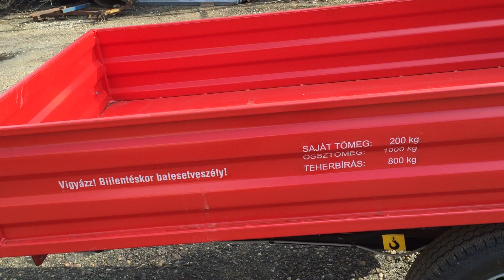Pótkocsi BP 1000 agrotechnik.hu